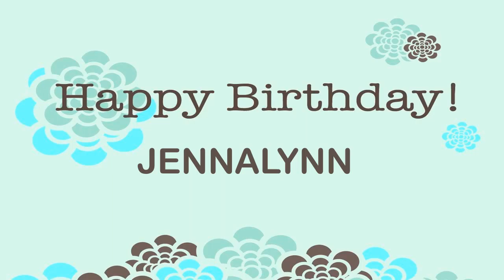Jennalynn Wishes & Mensajes